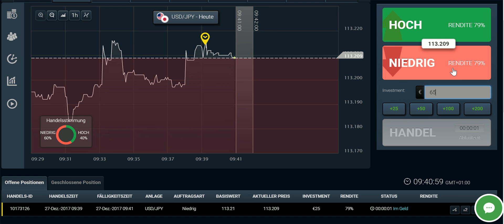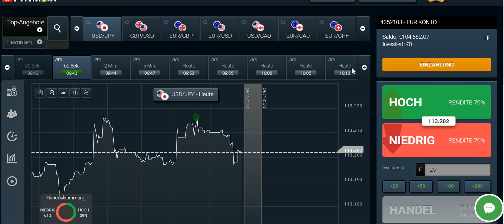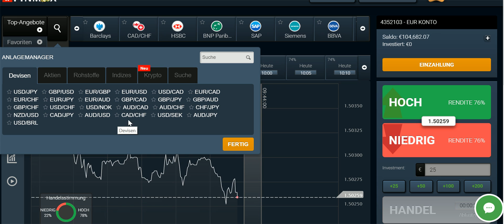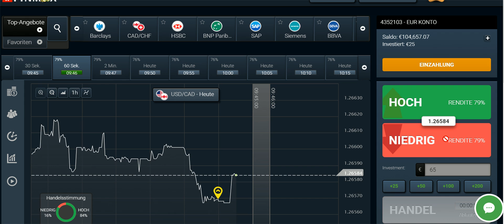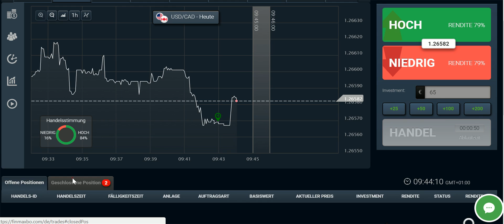Zusatzeinkommen mit Binäre Optionen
Was ich dir biete:

- persönlicher Kontakt über Skype und Teamspeak Live Trading Jetzt bei einem meiner Partnerbroker anmelden und meine Erfolgsstrategie sichern.

Empfehlenswerte Lektüre:

Technische Analyse der Finanzmärkte Was ich dir biete

- persönlicher Kontakt über Skype und Teamspeak Live Trading Mache aus 1 Euro 70,000 Euro und mehr: